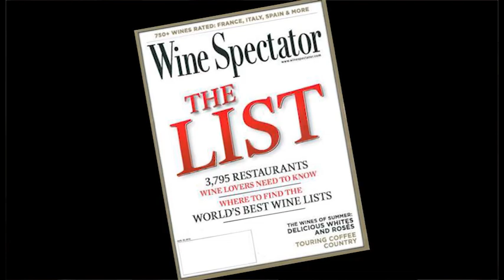The Barking Tomato: Inside Barkley's Bakery and Cafe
Carolyn Choate goes inside Buckley's Bakery and Cafe, the latest endeavor by chef Michael Buckley, in Merrimack, NH.